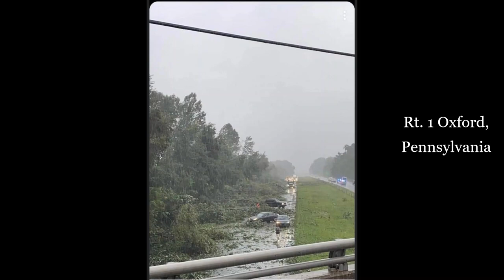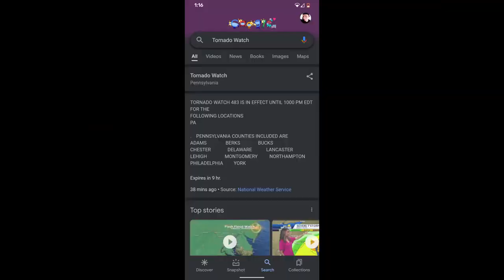Flash Flood Footage || Hurricane Ida || Chester County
It has been terrible these past few weeks in this world of 2021. Many disasters have been happening and we have to take some time to pray for those who are dealing with this Hurricane Ida. We have to get right now with Jesus Christ for we are living in the last day. God Bless